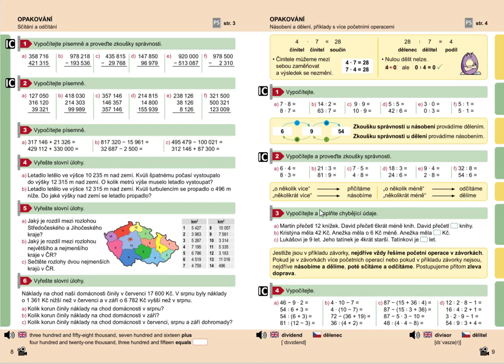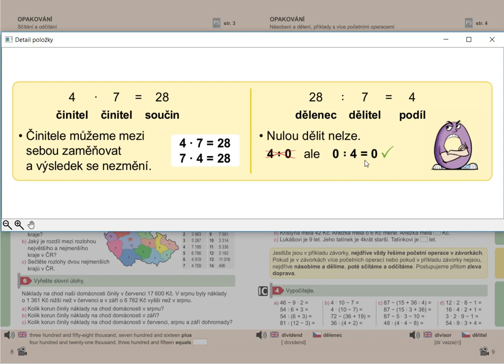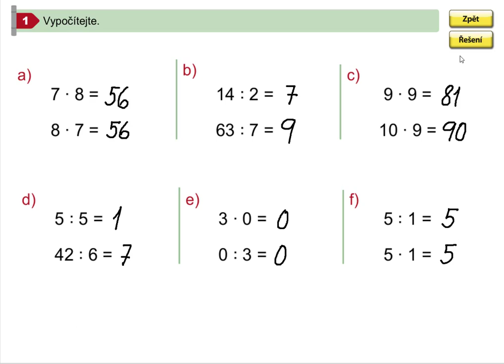Násobení a dělení(záměna činitelů, dělení nulou), Mat. mat. pro 5.roč., 1. díl, str. 9, cv. 1